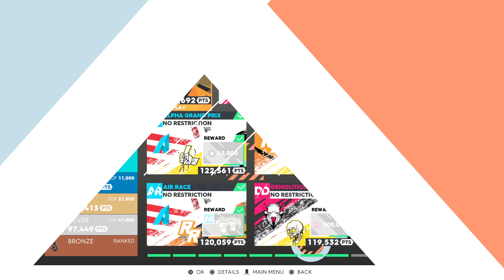The Crew 2 Speed Run Summit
The crew 2 Speed Run live Summit